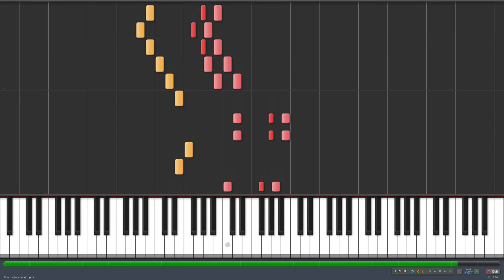*HD* Piano Tutorial - How to play "Talking to a Portrait Ghost" by Koji Kondo